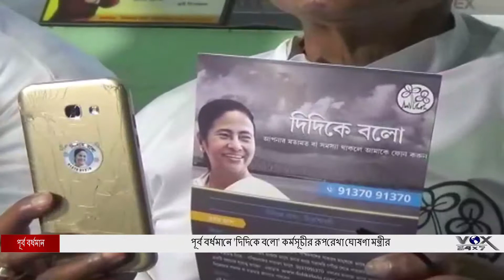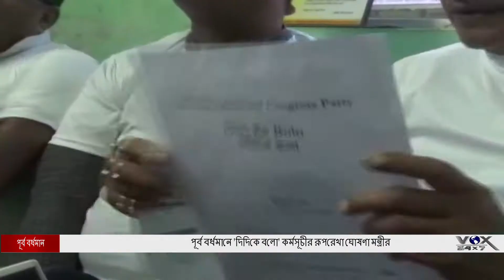পূর্ব বর্ধমানে 'দিদিকে বলো' কর্মসূচীর রূপরেখা ঘোষণা মন্ত্রীর